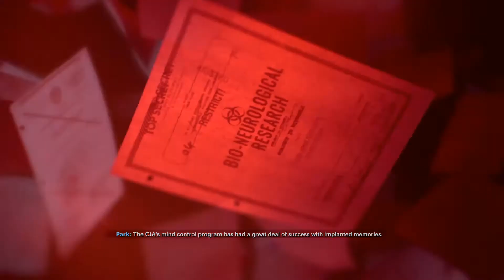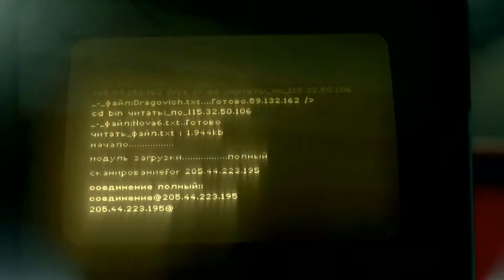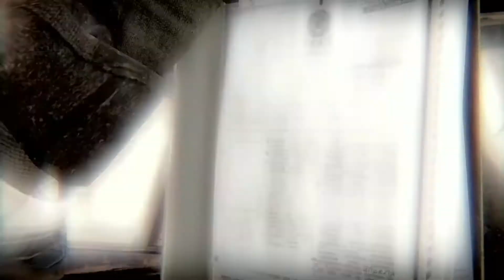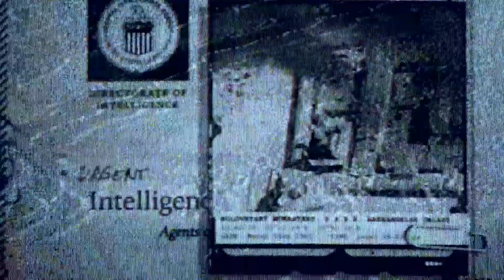THE END OF THE LINE | Call of Duty: Black Ops Cold War - Ending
Call of Duty: Black Ops Cold War Walkthrough Gameplay Part 10. This series will include the full game story.
(Footage captured on PS4 in 1440p 60FPS, HDR).

Black Ops Cold War is set during the early 80s of the Cold War. The campaign follows CIA operative Russel Adler as he pursues an alleged Soviet spy, whose goal is to subvert the United States and tilt the balance of power towards the Soviet Union.